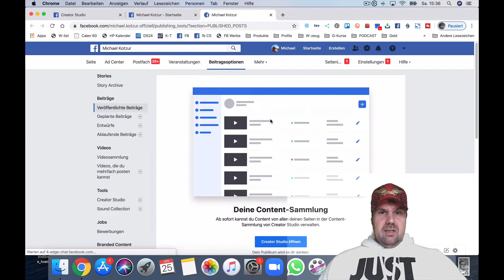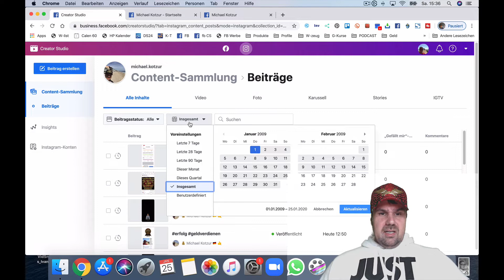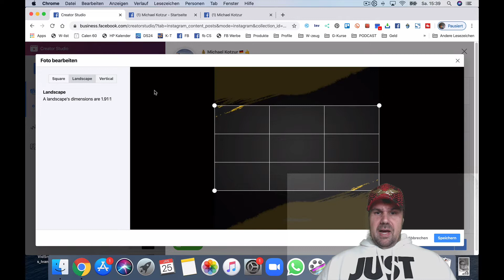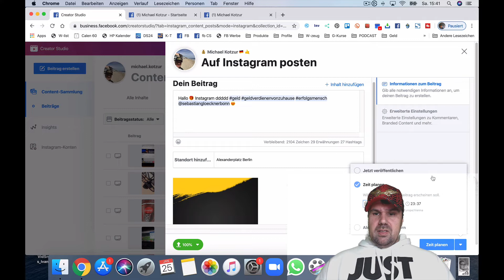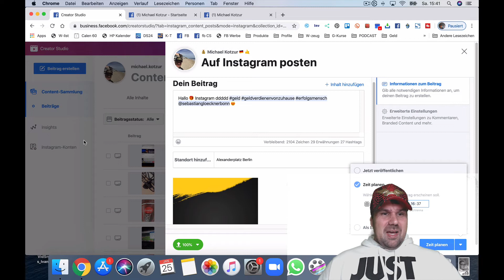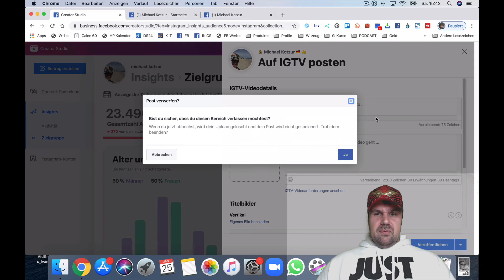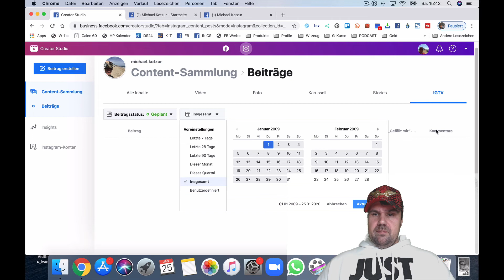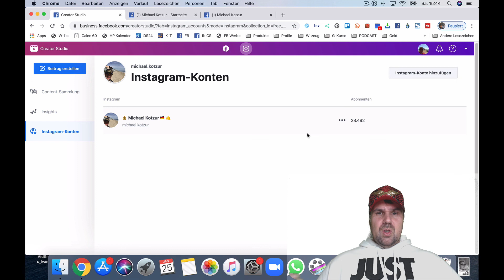Instagram Posts planen ✅ Facebook Creator Studio: Endlich Instagram-Posts vorplanen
Damit ist jetzt Schluss! Das Facebook Creator Studio spart uns einen Haufen Zeit und Organisation. Kann jeder diese Plattform nutzen? Wo findest du sie? Und wie funktioniert das mit dem Vorplanen?

▬ Social Media ▬▬▬▬▬▬▬▬▬▬▬▬▬▬▬

▬ Meine Tools ▬▬▬▬▬▬▬▬▬▬▬▬▬